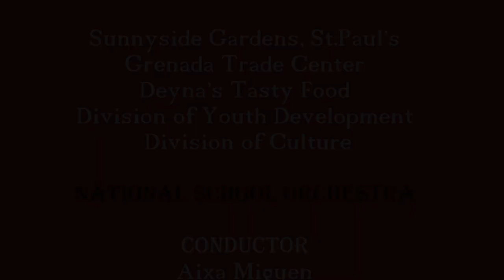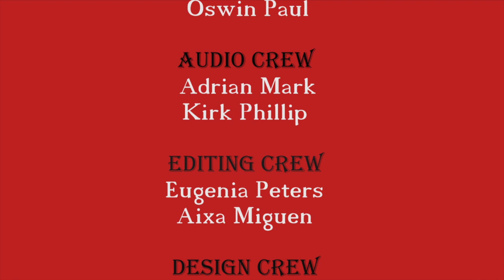Grenada National School Orchestra In Concert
Locations :
Sunnyside Gardens, St.Pauls

Grenada Trade Centre